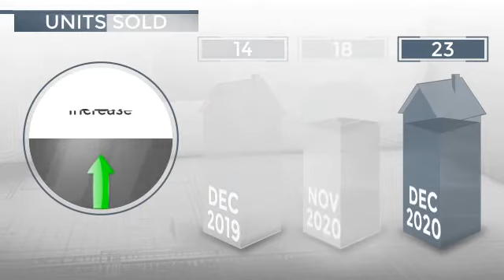Del Mar, CA, 92014 - Real Estate Market Update - January 2021